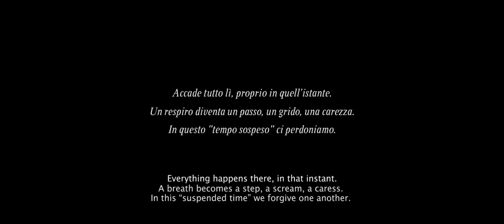Fashion Film Alex by Luca Spreafico in KEYI Magazine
Exploring the more narrative soul of fashion film while staying true to the genre’s strong focus on aesthetics, Alex tells us of a woman reliving and working through a trauma. Inspired by EMDR therapy, the film looks at abandonment during childhood as something that is likely to accompany us into adulthood. Through an experimental, movement-led approach, Alex takes us on a journey into the human psyche.

Credits
Director: Luca Spreafico ( @lucasprea )
Writer: Luca Spreafico ( @lucasprea )
Cast: Silvia Bonavigo ( @silvisis ), Eugenia Caruso ( @eugeniacaruso ), Alessandra Sbordoni Director of Photography: Alessandro Ubaldi ( @ubaldi.alessandro )
Editing and VFX: Federica Intelisano ( @federica.intelisano )
Colour Grading: Daniel Palluca ( @daniel_pallucca_colorist )
Production: The Blink Fish ( @theblinkfish )
Executive Producer: Lorenzo Majno
Line Producer: Marco Agensi
Production Manager: Natalia Troni
1AD: Niccolò di Guida ( @niccolodiguida )
Camera Assistant: Andrea Pedrinelli
Steadycam: Armando Avallone ( @armandoavallone )
VTR: Francesco Rosiglioni ( @francescorosiglioni )
Electrician: Luca Pardini ( l.pardox )
Gaffer: Valerio Vigo
Set Designer: Gabriele Cavalchi ( @gabrielecavalchi )
Art Assistant: Marco Orlando
Prop Master: Mattia Venturelli
Stylist: Federica Bonifaci ( @federicabonifaci )
Choreographer: Olivia Lucchini ( @ollirules )
Make-up: Maria Carlini ( @mariacarlini.mua )
Composer: Riccardo Amorese
Sound Recording and Sound Design: Edoardo Bianchi
Production Assistants: Lora Brugioli ( @lorabrugioli ), Koen Revet ( @koenrevet.it ), Claudia Romano, Nikki de Macker